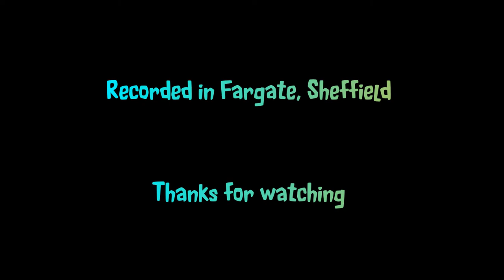Ian Whitehead - A Hard Day's Night - Sheffield Busker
The background noise at the start of this is from a motorized street sweeper. Ian really rocks this Beatles classic. Good to hear it again.